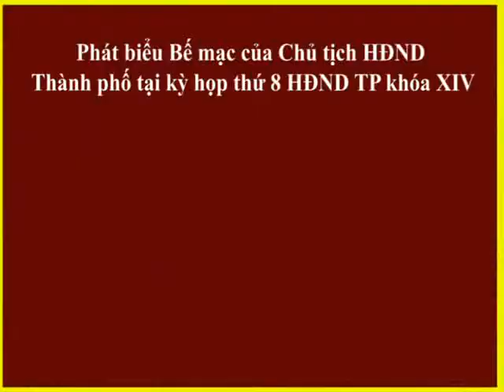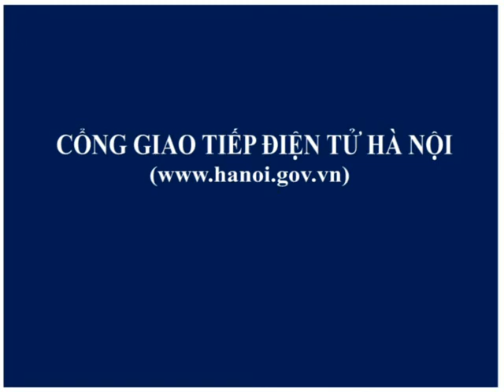BA NGO THI DOAN THANH -HOI DONG NHAN DAN HA NOI 2013